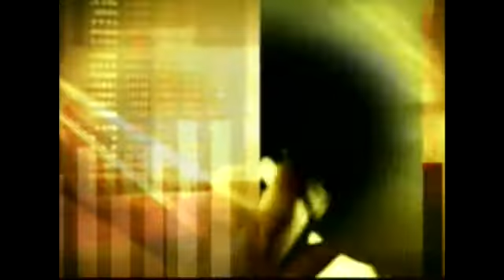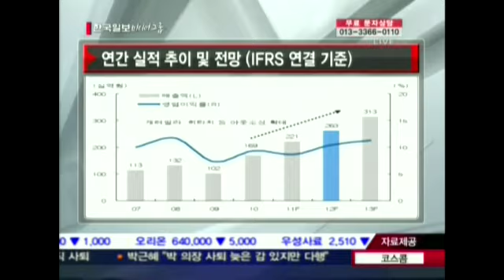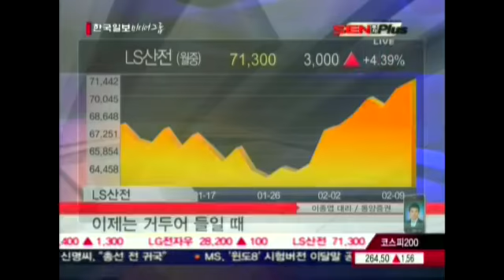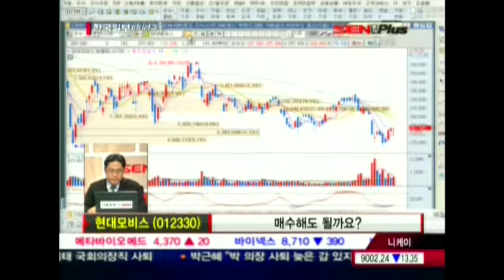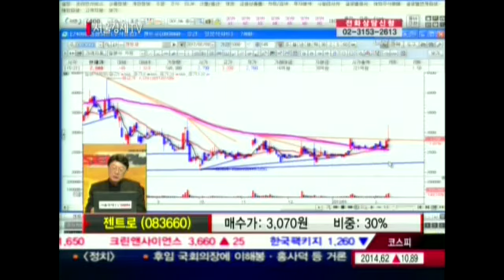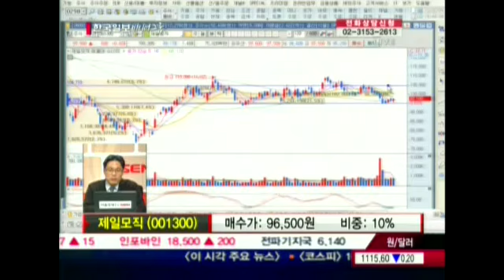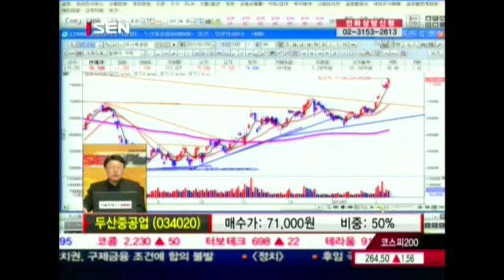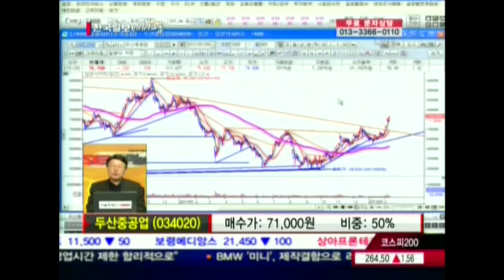20120209_SEN 투자플러스_229회